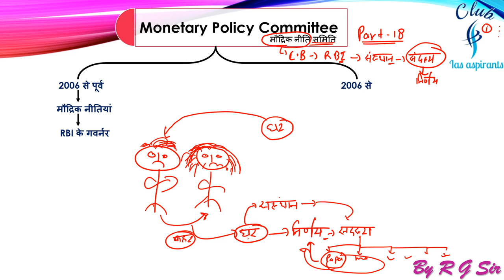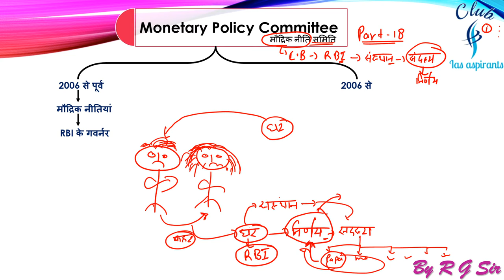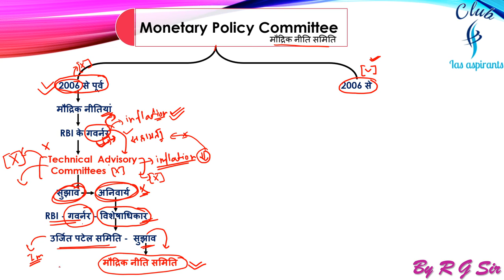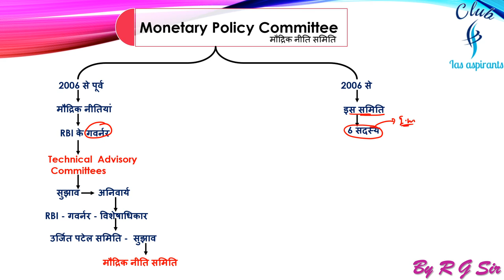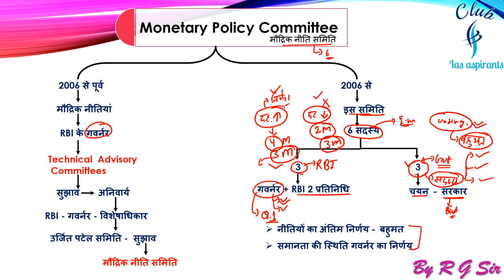Part-18 | Economics by R.G sir | Indian economy | IAS, PCS, SSC, bank...exams | Club ias aspirants